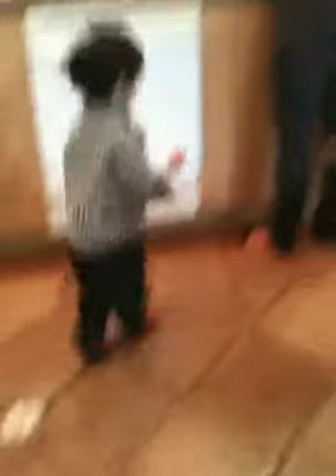Crunch of a Chip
Eating, and dancing away. Wondering when Mom will be with dinner.